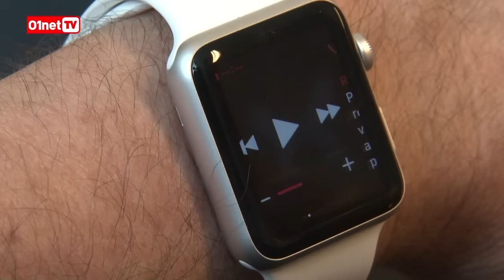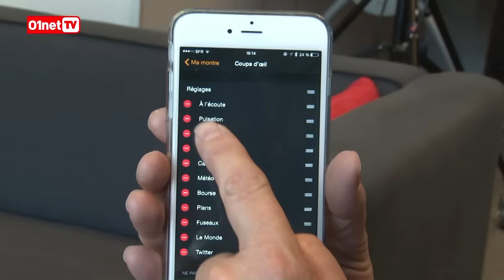Comment fonctionne l'Apple Watch ? Les commandes de base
Découvrez les principales commandes de l'interface de l'Apple Watch